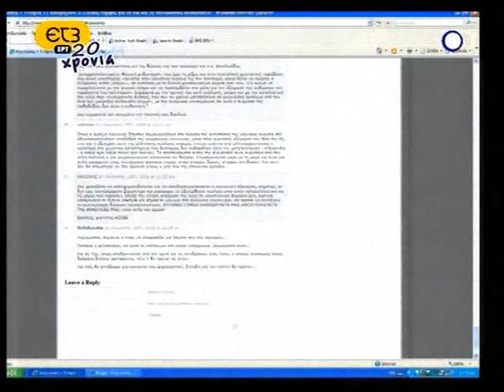Ανιχνεύσεις: Στέλιος Ράμφος 5/8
Η εκπομπή «Ανιχνεύσεις» με καλεσμένο τον συγγραφέα και φιλόσοφο Στέλιο Ράμφο. Αφορμή της εκπομπής είναι το άρθρο του Στέλιου Ράμφου στην «Καθημερινή» (Κυριακή 14 Δεκεμβρίου) με θέμα την εξέγερση της νεολαίας τον Δεκέμβριο του 2008. Η σχετική σελίδα της εκπομπής «Ανιχνεύσεις» είναι η
και το άρθρο της «Καθημερινής»